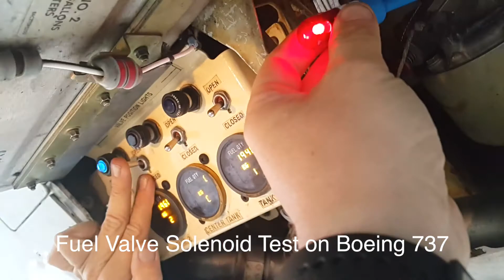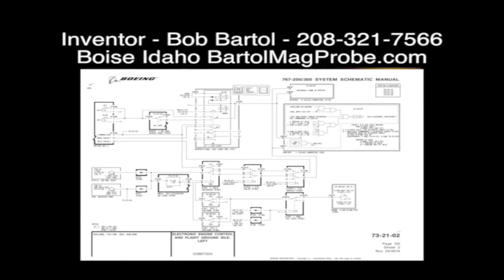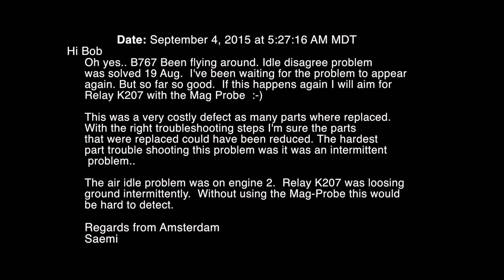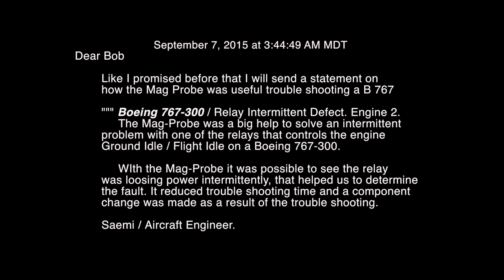Mag-Probe Saves Lufthansa Airlines Millions of Dollars in One Test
Don Fitchett for the From the Business Industrial Network Calls the Bartol Mag-Probe  "One of the most innovative and inexpensive tools of this century that offers an astronomical ROI"
This video gives an example of the ROI.  A Boeing 767-300 had 3 warnings to fix the flight idle/ground idle.  There was only 7 days left before the aircraft would have been permanently grounded.  The cost of a new Boeing 767 is right around $197,000,000.  Then there would be the replacement cost of purchasing another aircraft to cover the flight.  So this tool actually saved close to 400,000,000 in one test.

This Channel explains how the Bartol MagProbe tests Electrically Operated Solenoid Valves and Relays 99% faster than a Voltmeter.  We will be discussing all the different applications of the Bartol MagProbe, the amount of time it saves the technicians and all the different environments it can be used in.  The MagProbe will allow many of the MagProbe users to get their money back on the first test.